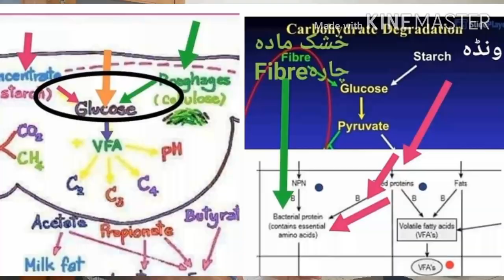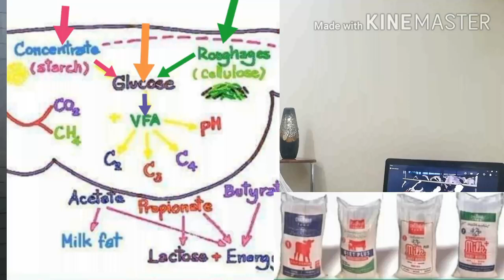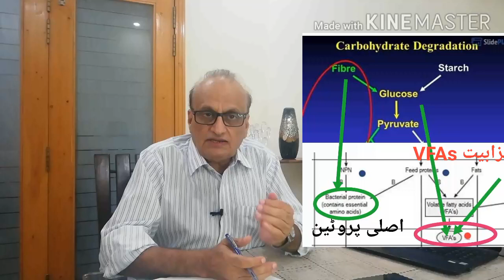20 کلو روزانہ دودھ دینے والی ولاتیی گائیوں کی خوراک Exotic Cows TMR ratation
more than 20 Liters daily required especial high energy feed with balanced DM dry metter